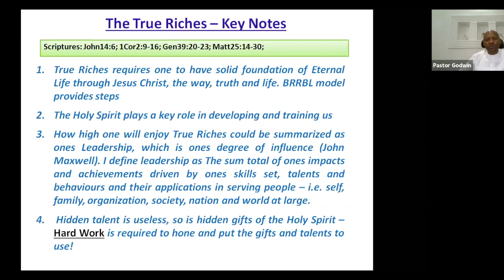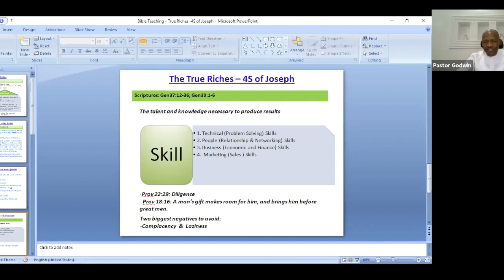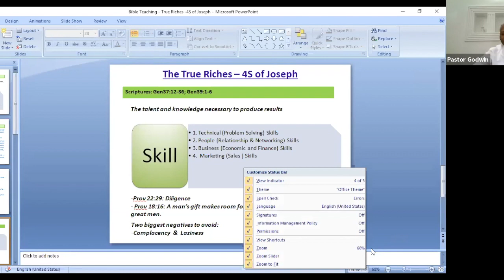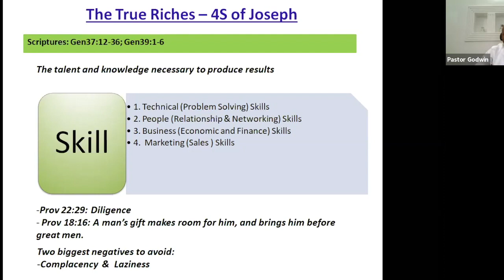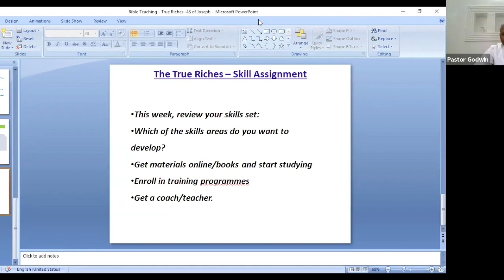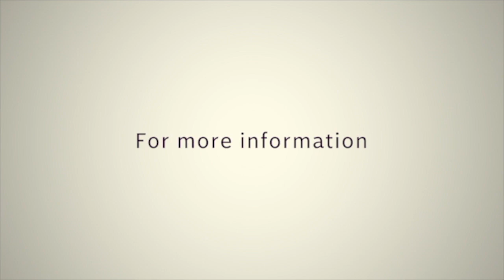The True Riches Part 2 // Pastor Godwin Dan-Abia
The 𝘁𝗿𝘂𝗲 𝗿𝗶𝗰𝗵𝗲𝘀 is God's desire for his Children to enjoy but there is a process to acquire it. In this teaching video, Pastor Godwin lays out a very practical pathway.

Get ready for your light-bulb moment as you watch this though-provoking teaching session. We trust God to help you navigate your way into His true Riches in Jesus Name.

𝐓𝐢𝐦𝐞: 11AM